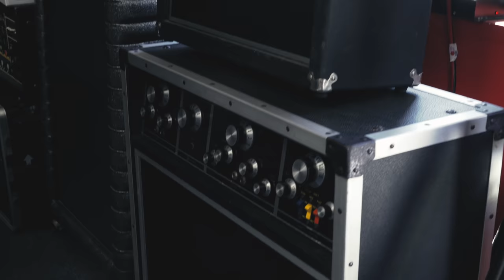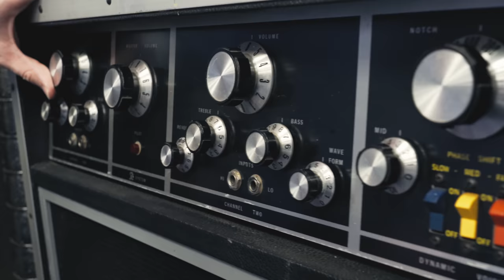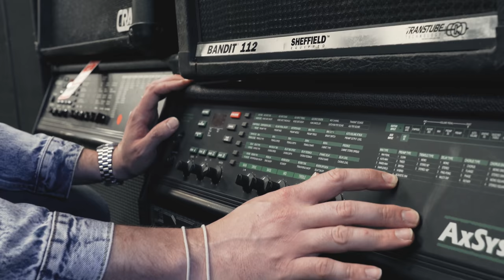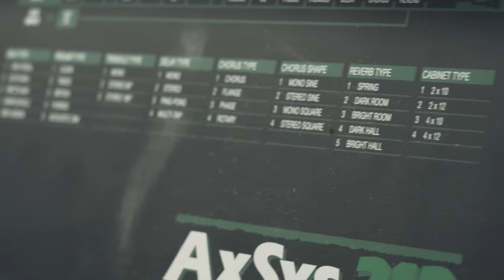This Is The Weirdest Amp I've Ever Played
I recently visited a local guitar shop for the first time, Atlanta Vintage Guitars and I was blown away with their selection of vintage and quirky amps. From Peavey Mountain, to early Line6 modelers AVG has a cool story and the classic local guitar shop vibe.

Follow Atlanta Vintage Guitars on Instagram

SHIPPING ADDRESS:
5805 State Bridge Road
Suite G90
Johns Creek Ga
30097